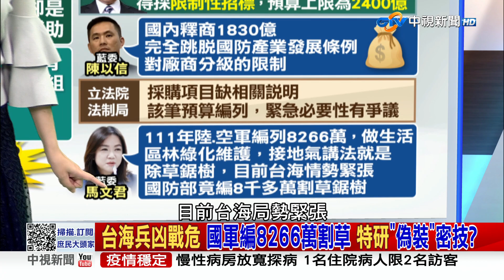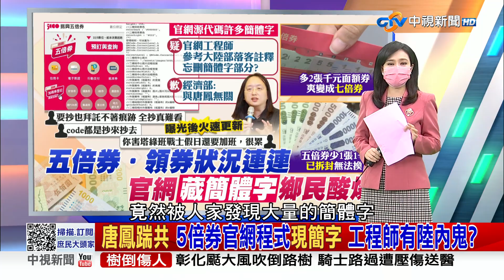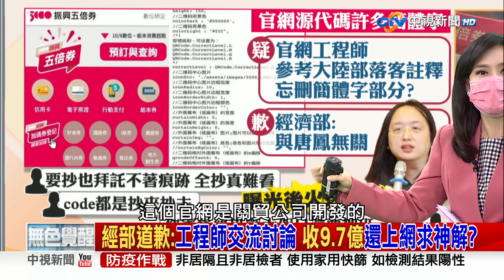立院龍頭要成立"小外交部" 被當橡皮章找事刷存在感? 2021/10/11 PART 2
【本集來賓】
1.鄭麗文　立法委員
2.費鴻泰　立法委員
3.鄭師誠　資深媒體人
4.李勝峰　前立法委員